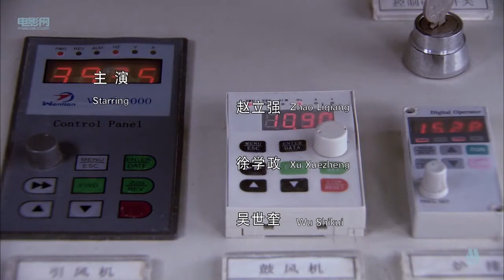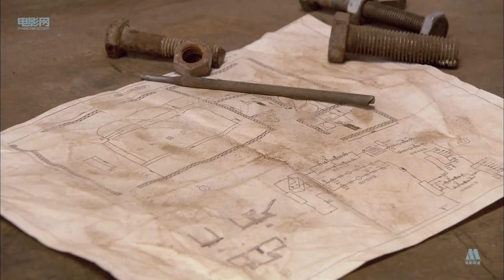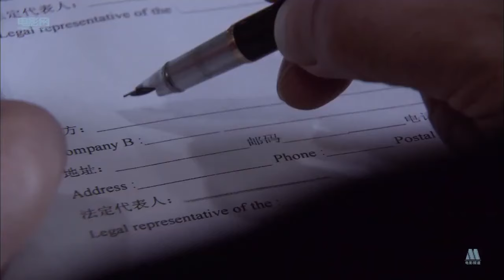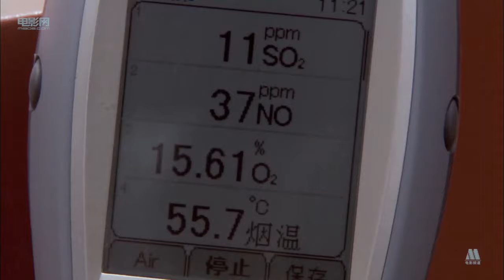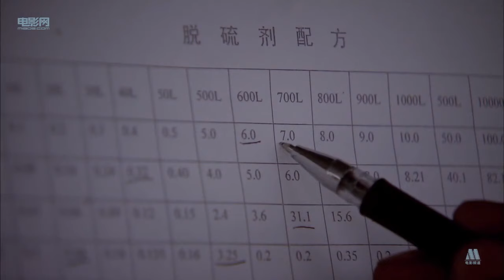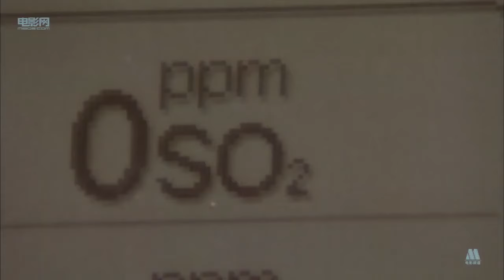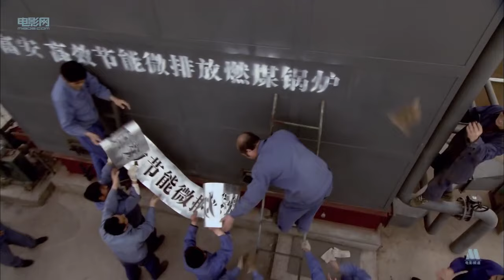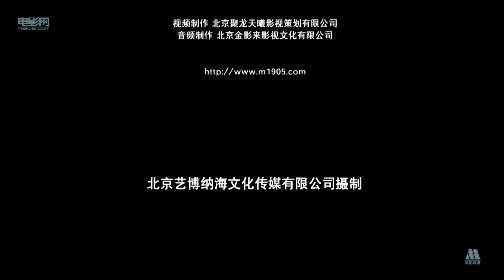《目标零排放》/ The Target：Zero Emission 锅炉厂厂长力求生产零排放 砸锅卖铁研究锅炉惨被骗（赵力强 / 徐学政 / 吴世奎）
【内容简介】
在外人看来，為了研究新型锅炉，实现二氧化硫的零排放，富安节能减排锅炉厂厂长张建国已经走火入魔。他名下的几个企业已经没有流动资金，锅炉厂工人的工资也发不出来了，但他卖车卖房还要继续。 试验再次失败。山穷水尽之时，突然传来好消息，张建国的发小小杨从美国回来了，还带来了300万元的除臭剂订单。张建国连声感谢，小杨说，除此之外还有笔大生意呢。 原来华尔街的斯皮特风投公司看中张建国的研究，想要收购他的成果，為此特地派出总裁劳伦斯和首席执行官杰克来谈判。张建国提议他们可以入股，技术共享，但斯皮特只同意8000万现金收购。 除臭剂生产出来，货款却迟迟不到账。张建国找小杨，小杨却避而不见。原来小杨是斯皮特的收购掮客，张建国不同意卖成果，斯皮特就不给小杨钱，小杨就无法支付货款.